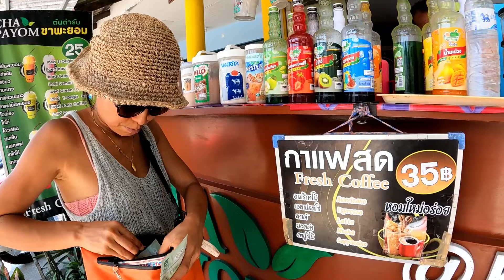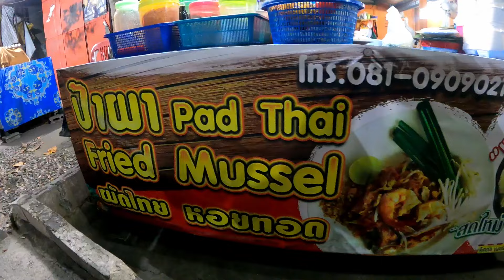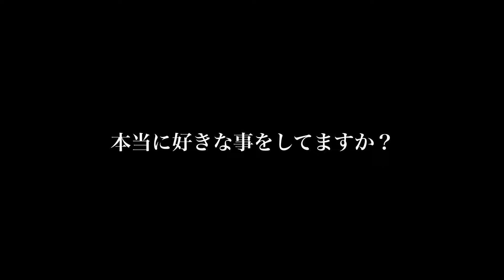旅暮らしする夫婦の密かな楽しみ。現地食材、趣味の時間、夕陽。タオ島の暮らし #13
旅暮らしの密かな楽しみ🌿

旅先での自炊は、健康管理、食養生の一環だけでなく
お米も野菜も全く違う個性のものばかりなので、
どんな仕上がりになるのか密かに楽しんでいる。

旅先で過ごす、夕陽の時間。

旅先で過ごす、趣味の時間。

旅先で見つける、ちょっといきつけのお店。

密かな楽しみが詰まった1日です。

00:00 朝ツーリングと買い出し
6:50 コタオサンドイッチ　highway♻️
12:08 墨絵　龍
14:25 夕陽の時間 タオ島の山、海、町
16:13 カキオコのお店で〆

リンク集🔗
★チャンネルライブアップ👕お土産やさん
★Amazon 🧘欲しいものリスト

★旅する相談薬店◦緑の粒気になる人向け